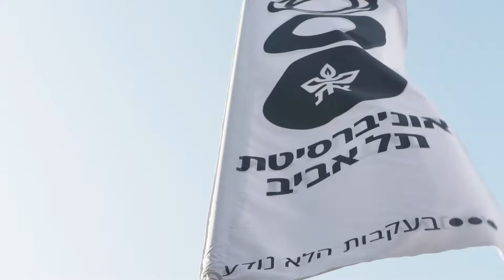Tel Aviv University 2022 Board of Governors: Big Ideas. Changing Lives.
Watch our recap of pathbreaking individuals honored, reconnecting with old friends and welcoming more big ideas that change lives at TAU's festive Board of Governors 2022.